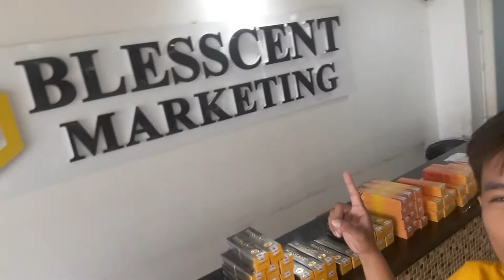perfume business na kahit sino pwding mag start